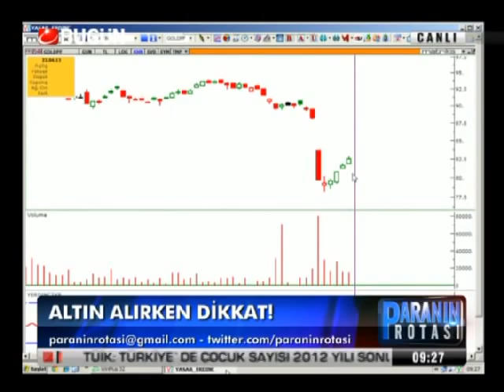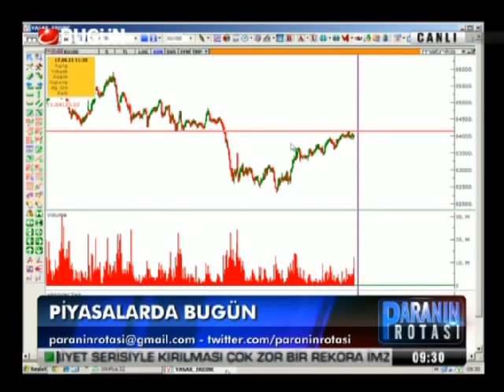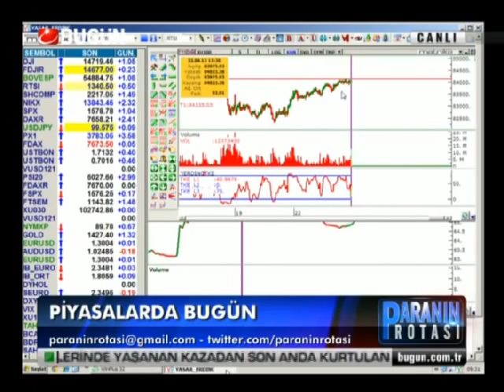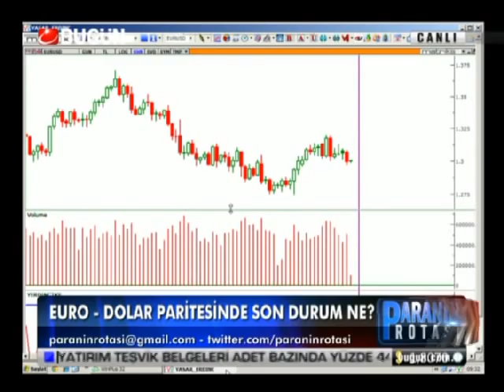24.04.2013-Çarşamba-Paranin Rotasi-Yasar Erdinc-BugunTV-Record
Konuklar
Royal Halı : Taner Nakipoğlu
Aroma Meyva Suları : Mahmut Atom Duruk
Not : Elektrik kesintisi nedeniyle programın son 2-4 dk'sını ne yazıkki kaydedemedik.